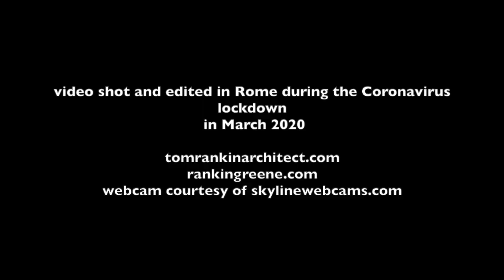Day 9 PIazza Navona, Then and Now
Usually “then and now” comparisons in Rome contrast the present day city with historic images. Here I’m using some footage I shot just a few months ago of the living city and comparing it with webcam scenes of the city under lockdown. It's serious, but Romans are safe at home while medical professionals do their valuable work. @iostoacasa